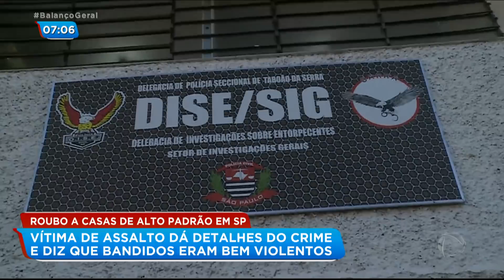Vítima relata violência de bandidos que roubaram casa de luxo em SP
Durante uma megaoperação, policiais da Dise (Divisão de Investigações Sobre Entorpecentes) prenderam três homens acusados de roubo a uma residência de alto padrão, na Grande São Paulo. Três adultos e uma criança estavam na casa no momento do crime. Com exclusividade, uma mulher dá detalhes da violência dos bandidos durante o assalto.